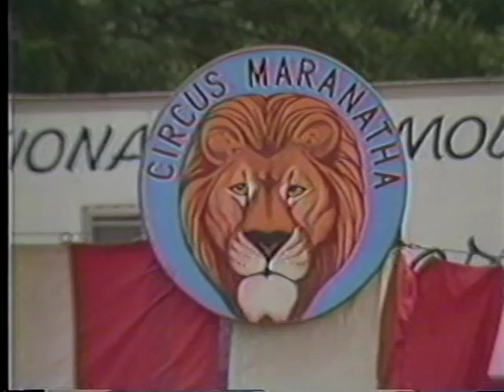Circus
Wolenda family members perform a spiritual high-wire act for Buffalo area church (1980's) Fran Lucca at the Editor's Desk